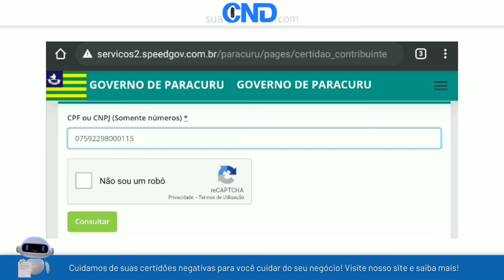Como emitir a certidão negativa municipal de Paracuru em menos de 1 minuto! :)